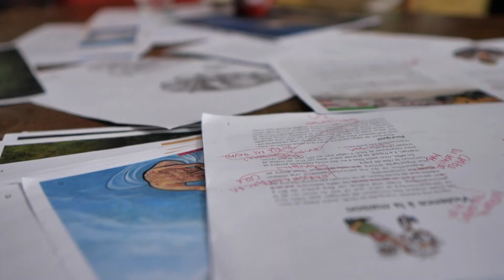L'équipe de l'atelier Auderset travaille sur le nouveau livre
La vie à l'atelier pendant la création du nouveau livre 😀 !